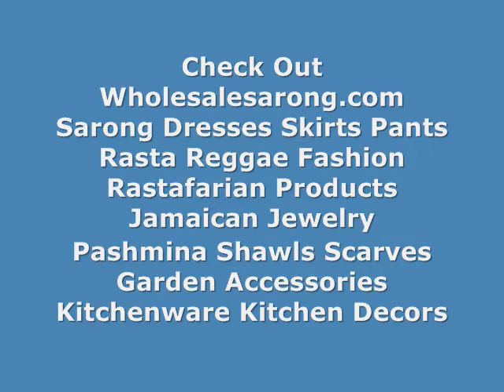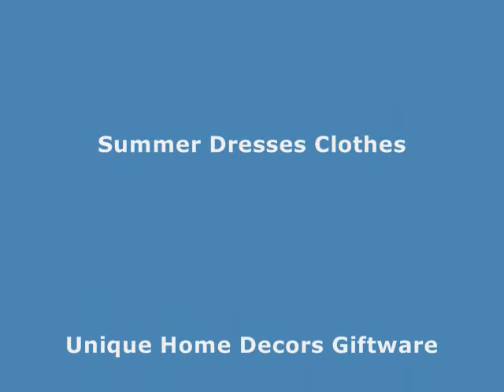black and white plam leaf sarong wholesalesarong.com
below wholesale products plam leaf sarong
wholesale goods plam leaf sarong
wholesale direct distributor plam leaf sarong
wholesale supplies plam leaf sarong
wholesale products for resale store plam leaf sarong